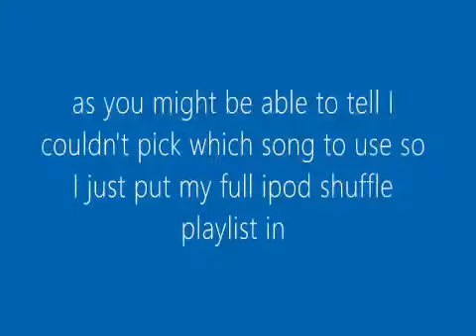my csgo video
thx 4 the feedback about the volume i turned it up :)

LOUD == FUNNY :)